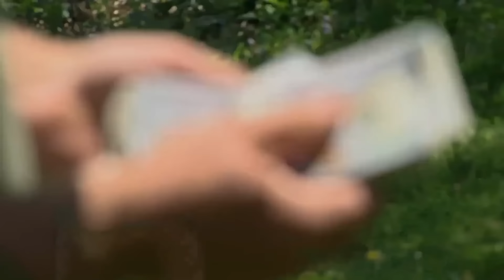What Really Happened to Eustace Conway From Mountain Men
All risk-takers can't deny that Eustace Conway has filled our childhood full of insane adventures and memories. From living on the deadliest mountain to surviving a day without food, Conway has entertained us in the most unbelievable ways.

And yes, he was the one who astonished viewers with his ecological prowess, affinity for the natural world, and outsized personality. However, rumors have recently floated regarding what happened to this legendary personality.

As some said, he escaped towards the mountainsides, never to be found anymore. Others think he was in an unfortunate incident or lost to the threats of the surroundings with which he is so in touch. Well, Scratching your head to where he is gone?

So if you wanna know the real reason behind what really happened to Eustace Conway from mountain men, then sit back and relax, as we bet you might be surprised by what we find out. The truth could be shocking, but one thing is for sure: you are not going to skip this story.